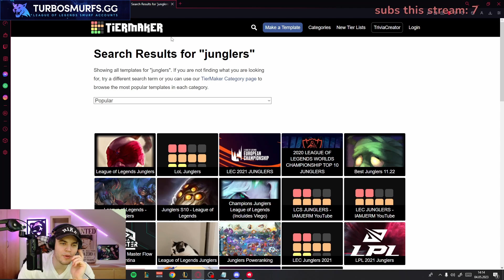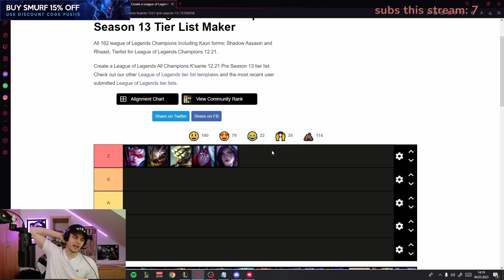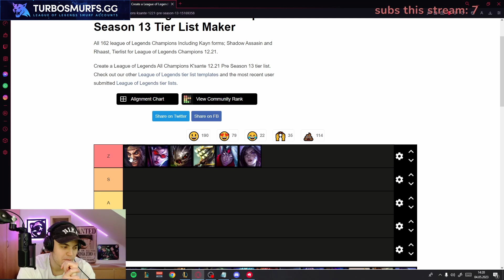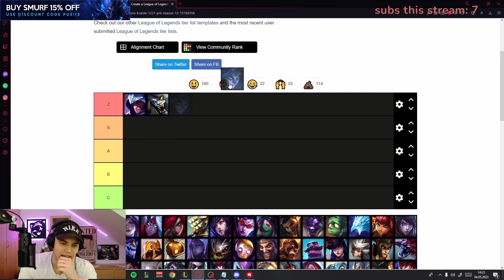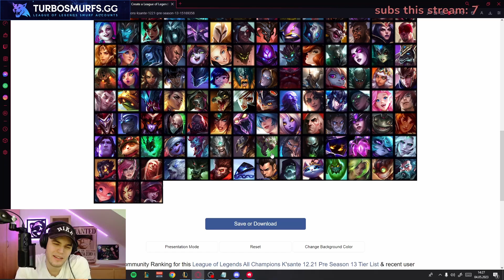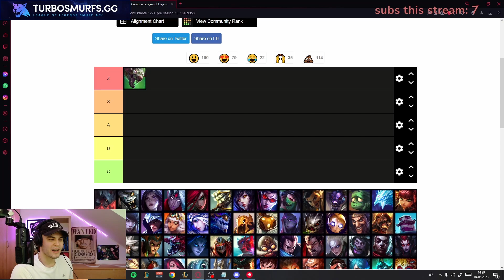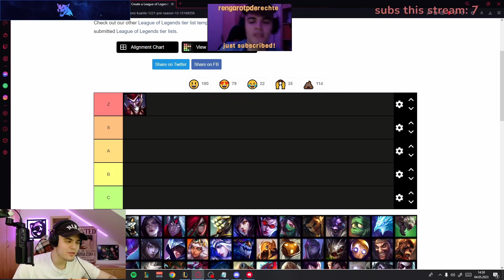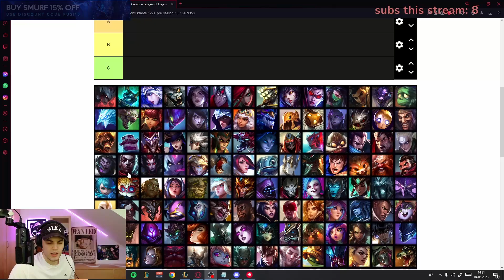The Most BROKEN Champions For Next Patch (Tier List)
-JOIN THE COMPETITION BY SUMBITING THIS FORM, THE WINNER GETS €1000